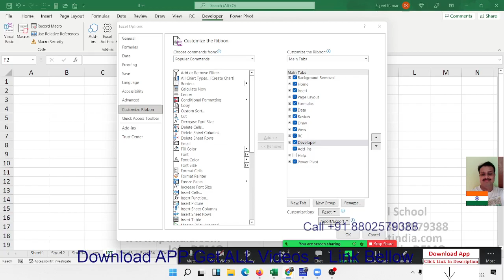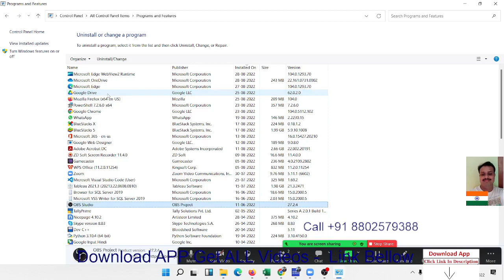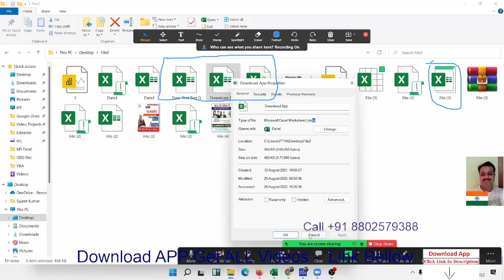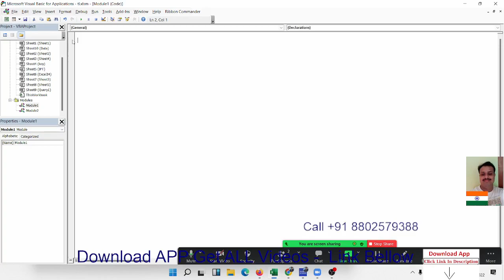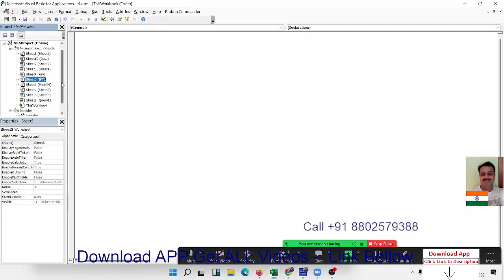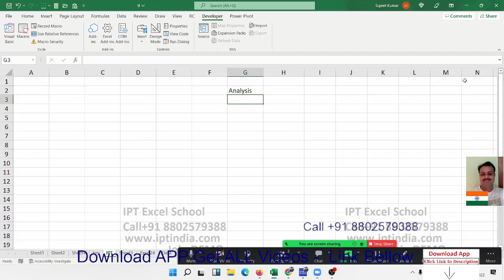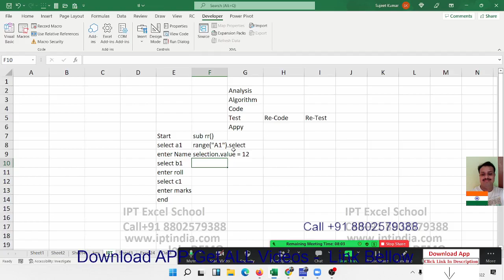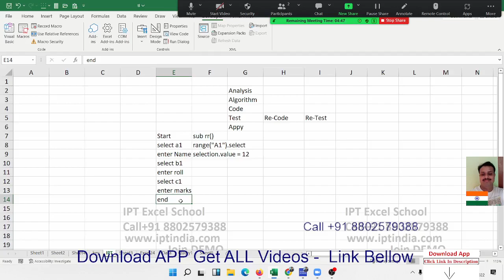microsoft office specialist certification free